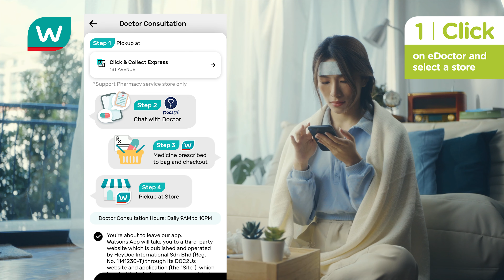Watsons Introducing Virtual Health Consultation !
Introducing the new convenient Virtual Health Consultation is now available at WatsonsMalaysia. 🥳 Now you can get your medications or replenish your prescription at Watsons Pharmacy with just a few clicks from your mobile. 🤳🏻 Wanted to know more about it?😉 Check out this video on how you can start to use it today, KakiWatsons! Chat with licensed and trusted doctors at ease through virtual medial consultation with electronic prescription and collect prescribed medications at selected Watsons Pharmacy stores. Download Watsons App today to enjoy the service! Available daily from 9am-10pm.📺 Get your health consultation in the comfort of your home today!